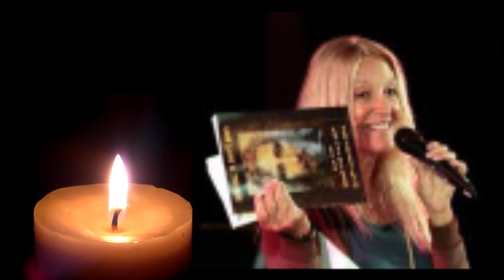STRZEŻCIE SIĘ DUCHA IZABEL Część 1 ✙ PRAWDZIWE ŻYCIE W BOGU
Strzeżcie się ducha Izebel. Napisane przez Vassulę Ryden w 2004 roku.
Publikacje książek spisywanych przez Vassulę Ryden i całość orędzi Jezusa dostępne są w języku polskim na stronach oraz
Biskupi w komunii z Papieżem ( Benedyktynem XVI) i sprawujących Magisterium nadało oredziom Prawdziwego Zycia w Bogu pieczęcie aprobaty (11/28/2005 Nihil Obstat i Imprimatur), które pozostają w pełnej mocy do dnia dzisiejszego. Jezus prosił aby usuwać z orędzi imię Vasuli i zastępować je naszym własnym imieniem.
Orędzia Jezusa są ponadczasowe. Są wołaniem miłości do naszego nawrócenia. Służą napomnieniu i ostrzeżeniu i są przedewszystkim nawołaniem do ugięcia się, i zjednoczenia wszystkich chrzescijan. Jezus nie odrzuca nikogo ale nawołuje do życia w Bogu. Orędzia te nie sprzeciwstawiają się nauce Ewangeli, Kościoła Katolickiego i nauczają aby zawsze modlić się za duchowieństwo i Pasterza Kościoła. Wszelkiego rodzaju osąd należy się tylko Bogu. Każdy chrzescijanin powinien uzbroić się w miłość , pokorę, modlitwe i zawierzać Chrystusowi. "Czytając Orędzia od początku aż do końca, zaczynasz lepiej rozumieć Pismo Swiete, które tak nawiasem mówiąc powinniśmy wszyscy czytać codziennie. Czytając Orędzia wzrastasz duchowo, a twoja miłość do Boga powiększa się" - Vassula Ryden